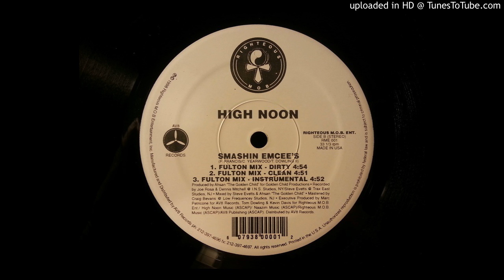High Noon - Smashin Emcee's (Fulton Mix - Dirty)